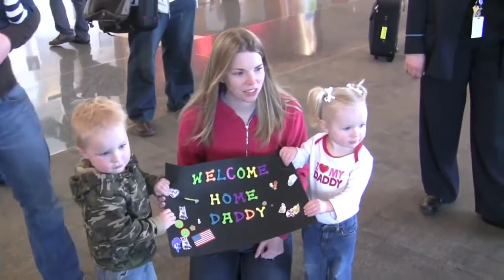Soldiers coming home Army Dad Comes Home, Surprises Kids in Backyard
This is video about soldiers coming home with family and this is compilation video